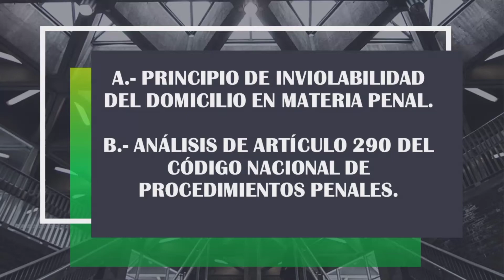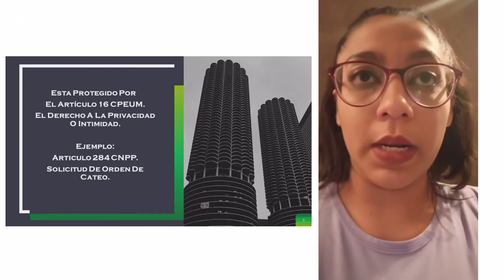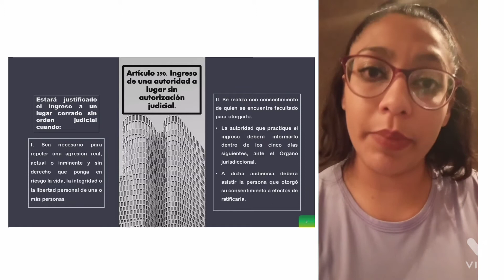"INVIOLABILIDAD DEL DOMICILIO EN MATERIA PENAL"